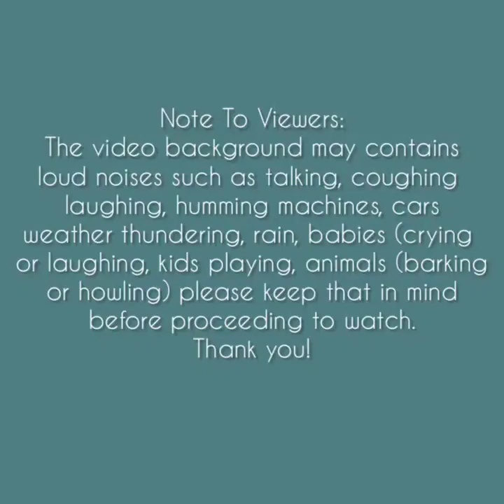Asmr | White Soda Ice Eating Sounds [Solo: chibi] Compilation#1